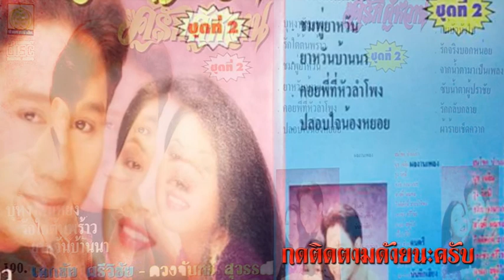เอกชัย ศรีวิชัย ดวงจันทร์ สุวรรณี คู่รัก คู่หวาน ชุด2